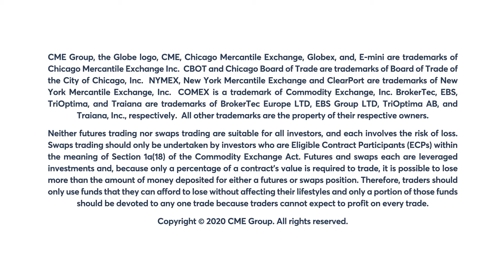December 14 FX Commentary: Todd Colvin